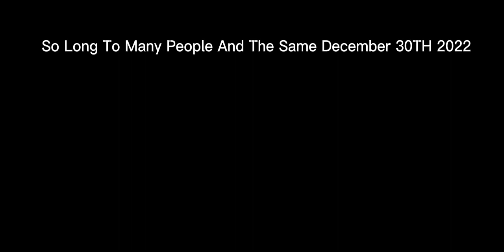Piggy The Untold Darkness Ability Season 1 Final Trailer Teaser